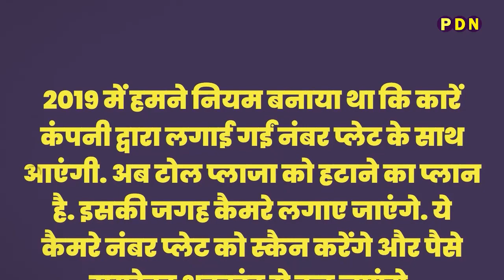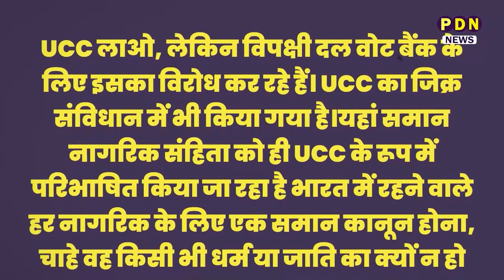सरकार ने बनाई ऐसी योजना... कि भारत में स्थापित हो जाएगा विकास का नया कीर्तिमान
सरकार ने बनाई ऐसी योजना... कि भारत में स्थापित हो जाएगा विकास का नया कीर्तिमान... विश्व भर में बढेगा भारत का स्वाभिमान, डायरेक्ट आपके खाते से कटेगा टोल टैक्स... अब नहीं देना होगा कोई भी कैश..! सरकार की इस योजना के बाद चारों तरफ हो तारीफ... मोदी से लेकर नितिन गडकरी की हो रही चौतरफा प्रशंसा. योजना से तिलमिला रहा विपक्ष!